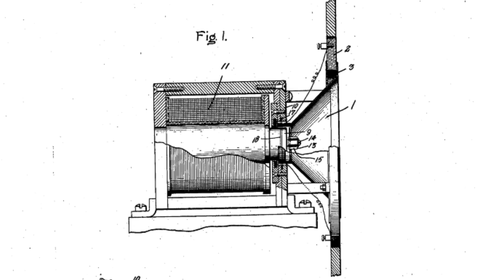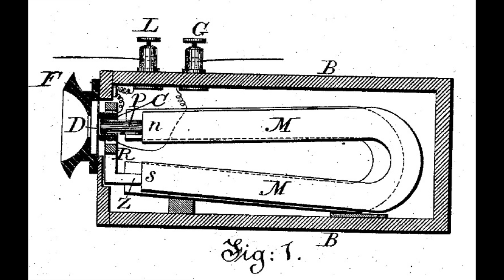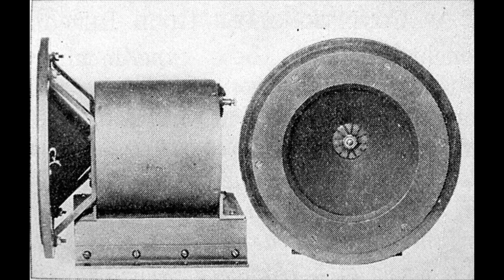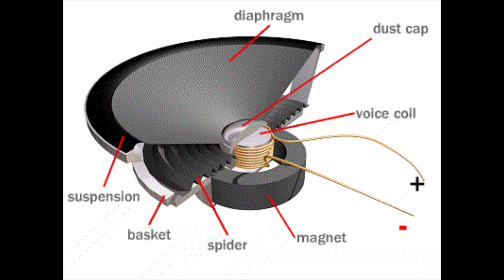Dinamikus hangszóró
Manapság nagyon sok gyártó vesz részt a hangsugárzó gyártásában, de a kialakítása mit sem változtak az elmúlt közel száz évben.

A felvételhez használt eszközök

Hi-Fi rendszerem

lemezjátszó: technics sl-1500

hangszedő: stanton 680hp

előerősítő: technics su-c800um2

végerősítő: technics se-a900sm2

hangfalak: jamo studio 120 limitált kiadás

Lemez tisztító eszközök:

Discwasher Vinyl Record Cleaning System - RD2007Z

ONZOW ZeroDust - Stylus Cleaner

Turntable Lab: Audiosetup Carbon Fiber Stylus Brush

Mikrofon:

Boya BY-MM1